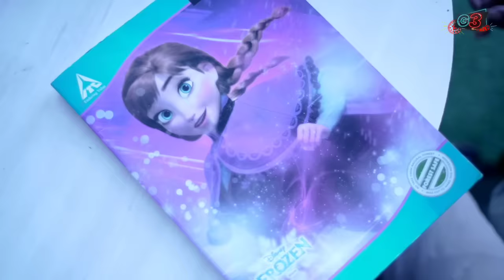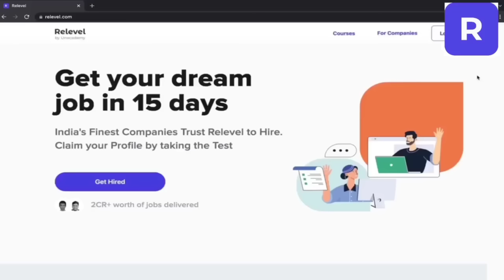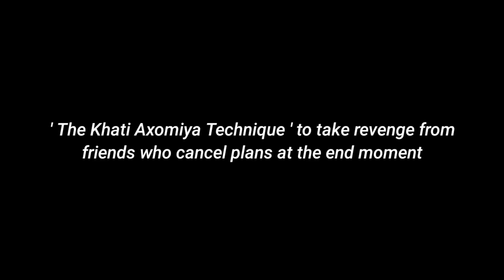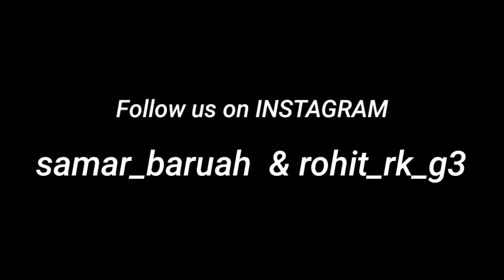THE PICNIC PLAN | Assamese Funny Video | Ene Olop G3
Get your dream job in 15 days for free!

Picnic in Assam is always a fun event. Watch this hilarious sketch about a picnic preparation. Will they succeed?

Location Partner: WE REPAIR, DGP Office, road, BK Kakoti, Ulubari, Guwahati, Assam 781007
(For sales and service only)

Cinematography:
Ayush Barua

Special Thanks to Shrestha Bora and Rimon 𝒞𝒽𝑜𝓊𝒹𝒽𝓊𝓇𝓎